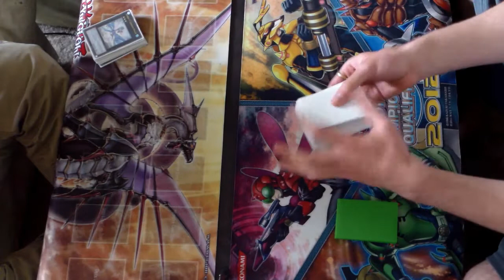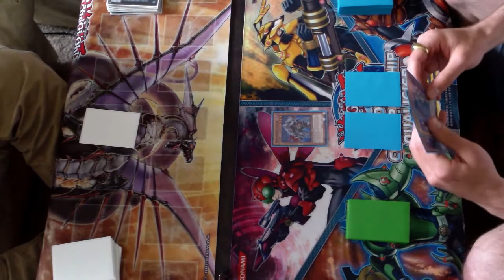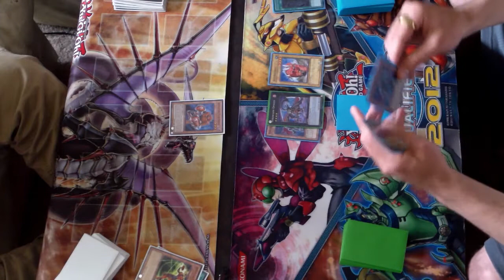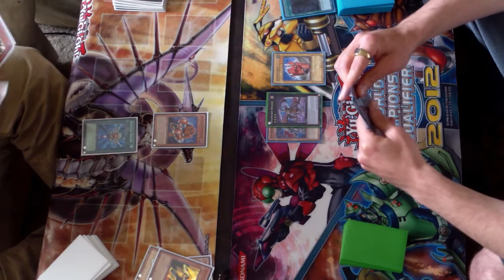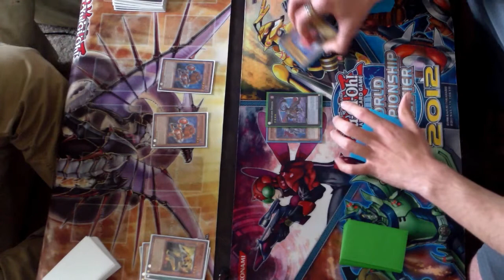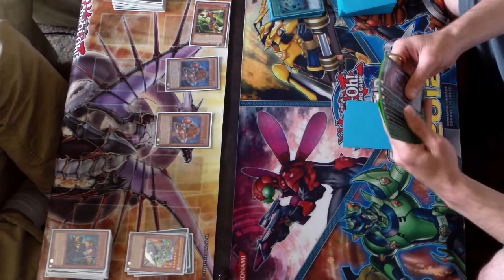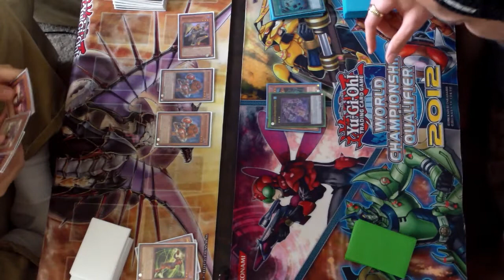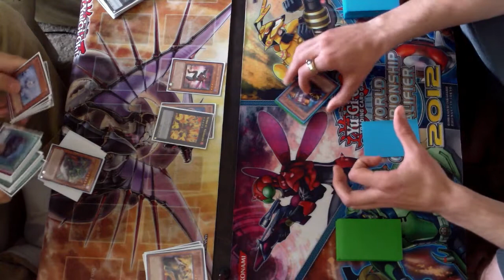Evilswarm VS. Inzektors. Real Duel! (Game 2)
Hey guys here is game 2. slap that like button, and peace out!